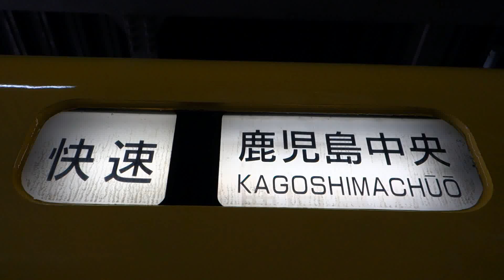【幕回し】キハ200形 "快速 鹿児島中央" » "回送"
幕の順番

*種別*
快速
普通
(空白/blank)

*行先*
鹿児島中央/KAGOSHIMACHŪŌ
鹿児島中央/KAGOSHIMACHŪŌ
瀬々串/SESEKUSHI
五位野/GOINO
指宿/IBUSUKI
山川/YAMAKAWA
(空白/blank)
鹿児島/KAGOSHIMA
(空白/blank)
熊本/KUMAMOTO
八代/YATSUSHIRO
人吉/HITOYOSHI
南宮崎/MINAMIMIYAZAKI
宮崎/MIYAZAKI
都城/MIYAKONOJO
吉松/YOSHIMATSU
小林/KOBAYASHI
伊集院/IJUIN
出水/IZUMI
川内/SENNDAI
隼人/HAYATO
国分/KOKUBU
喜入/KIIRE
指宿/IBUSUKI
山川/YAMAKAWA
(空白/blank)
鹿児島/KAGOSHIMA
(空白/blank)
団体
臨時
試運転
回送